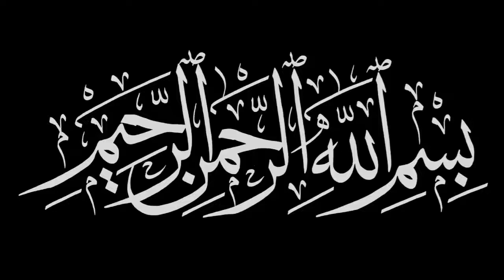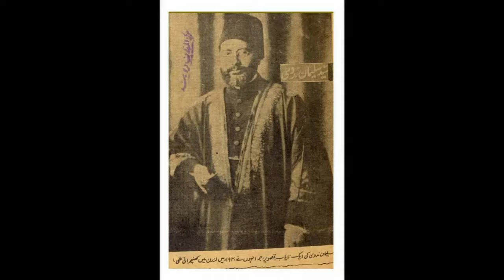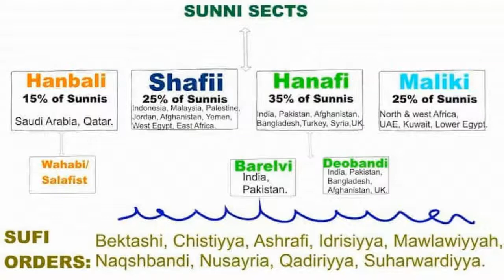Who Are Hanafis? In Urdu & Hindi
Ahle Sunnat Wa Al Jamaat Ke Sab Se Badhe Maslak Ka Urdu Aur Hindi Zabaan Mein Ta'aruf